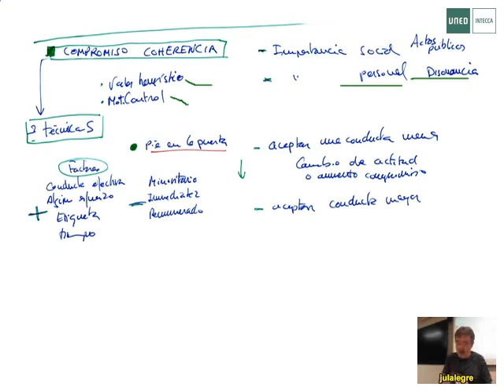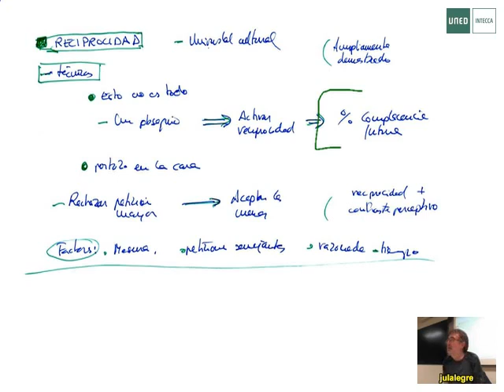Psicologia Social Tudela 11012019